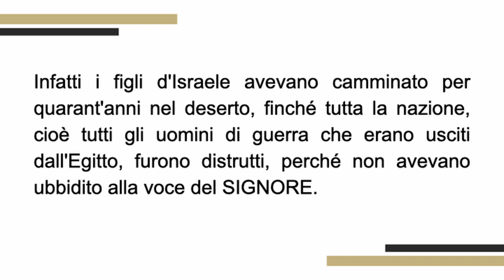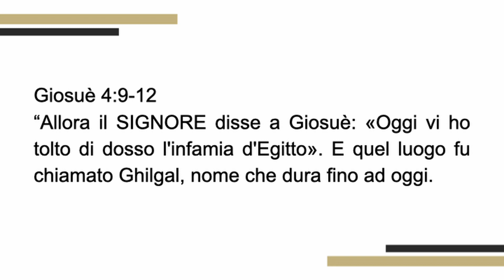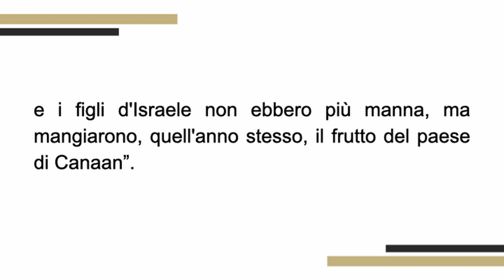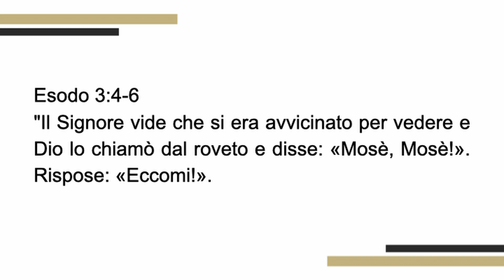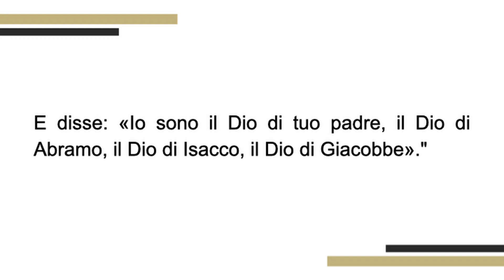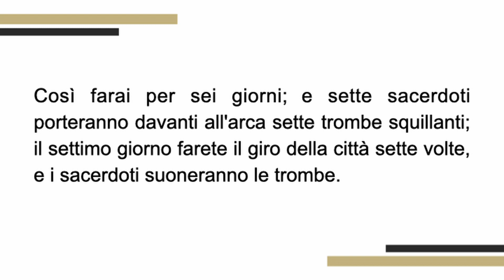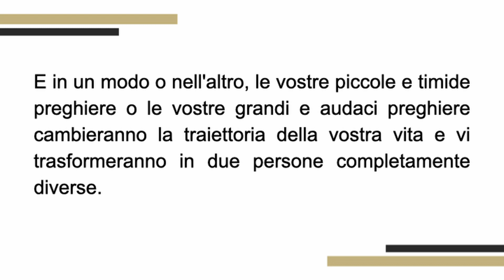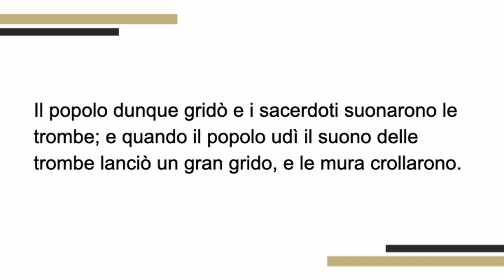Qual è la tua battaglia? | René Breuel | Hopera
Non lottare da solo. Lotta con Dio e prega per le tue sfide. Celebra la vittoria di Cristo nei pressi della Gerico che hai da conquistare.

Testi: Giosuè 5-6
Predicatore: René Breuel